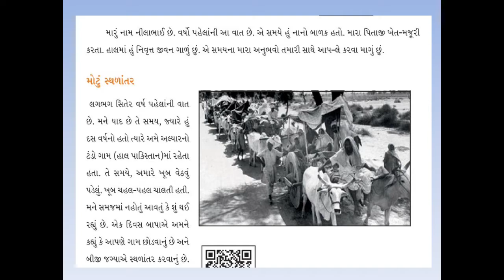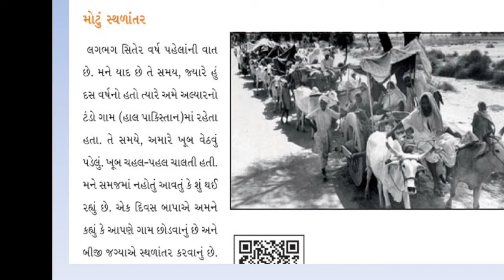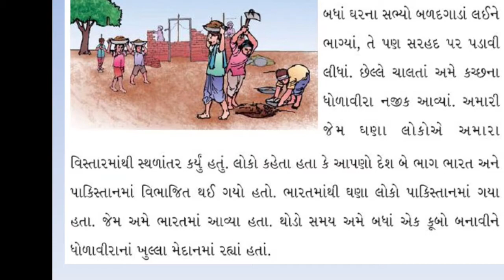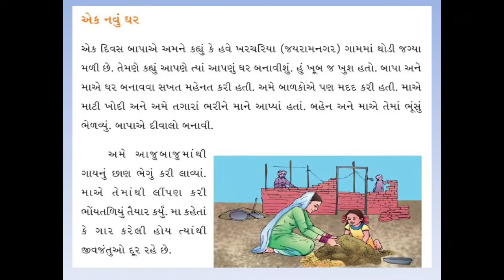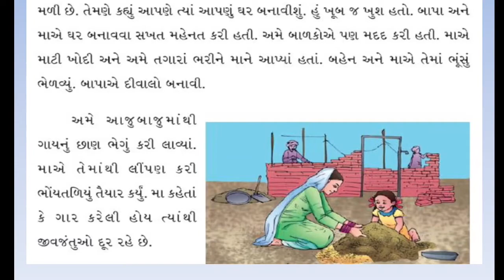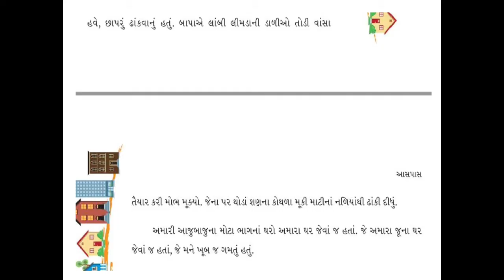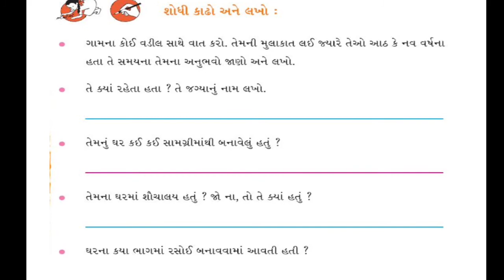Jkmbps ધોરણ ૪ પર્યાવરણ પાઠ ૧૨ બદલાતો સમય